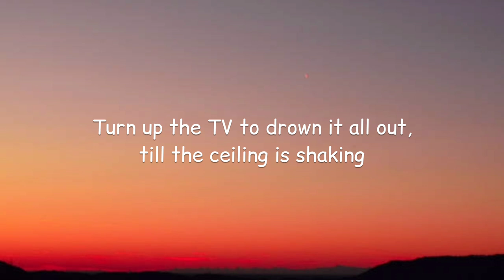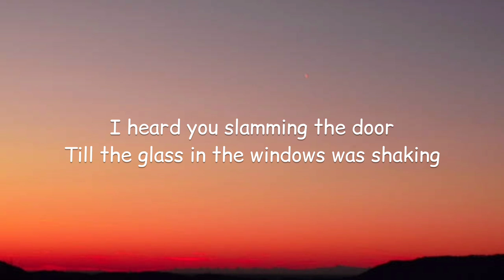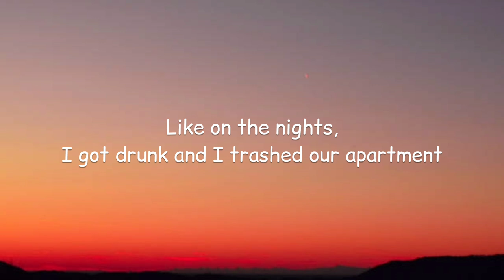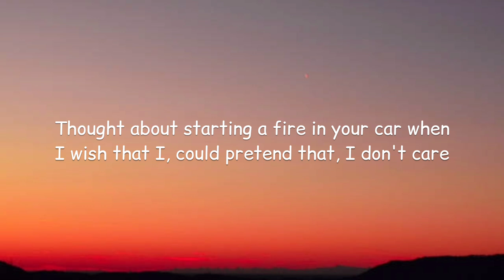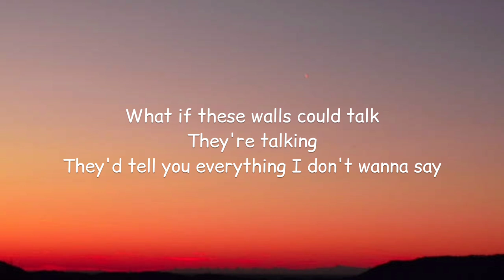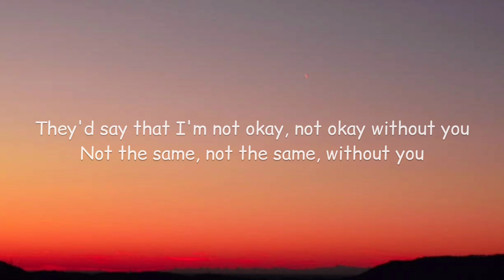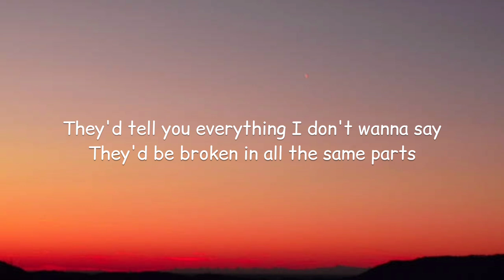Clara Mae - Thank God These Walls Can’t Talk (Lyrics)🎵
Lyrics:

[Verse 1]
These walls are way too thin to keep a secret
And the only time it's quiet is when I'm sleeping
I turn up the TV to drown it all out, till the ceiling is shaking
And the neighbours down the hall, they keep on complaining

[Pre-Chorus]
Like on the nights, I got drunk and trashed our apartment
Thought about starting a fire in your car when
I wish that I, could pretend that, I don't care

[Chorus]
What if these walls could talk?
They'd tell you everything I don't wanna say
They'd be broken in all the same parts
And probably say I'm going insane
Yeah, thank God these walls can't talk

[Verse 2]
I'm sure I read somеwhere this building's haunted
And I usеd to laugh it off, but I swear this morning
(I swear this morning, I heard ya)
Yeah, I heard you slamming the door
Till the glass in the windows were shaking
And the neighbours down the hall, say they heard the same thing

[Pre-Chorus]
I wish that I, could pretend that, I don't care (I don't care)

[Chorus]
What if these walls could talk? (They're talking)
They'd tell you everything I don't wanna say (They're talking)
They'd be broken in all the same parts (They're talking)
And probably say I'm going insane (Insane, insane, insane)
They'd say I'm not okay, not okay without you
Not the same, not the same, without you
Gonna break, gonna break, so oh, thank God
Thank God these walls can't talk

[Bridge]
Yeah, thank God you'll never know
I swear that I'll never not
Miss you
So thank God (Thank God)

[Outro]
So thank God these walls can't talk